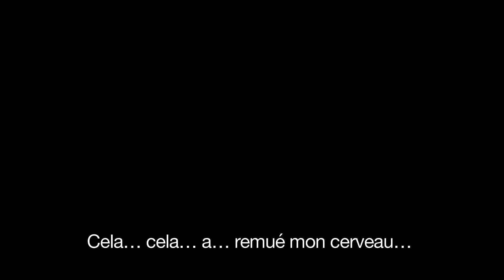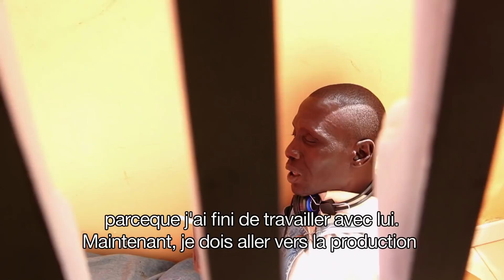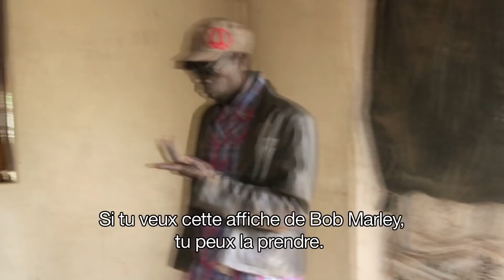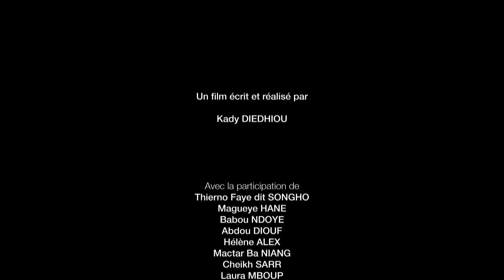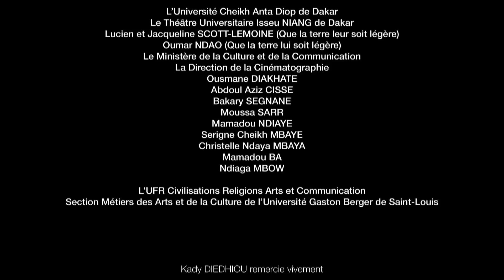Songho - Documentaire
C’est l’histoire de Songho Faye - 45 ans, sénégalais, moitié fou, moitié génie-, de son désir profond pour se réinsérer et de son combat pour sortir son premier album.
  Né dans la région de Diourbel au Sénégal, il part dans sa jeunesse en Gambie pour trouver du travail et démarrer une carrière musicale, mais tombe dans divers trafics et devient un grand consommateur de cannabis. Ce qui a déclenché chez lui une schizophrénie.
  Cela fait maintenant plus de vingt ans que Songho suit un traitement à l’Hôpital Psychiatrique de Thiaroye dans la banlieue de Dakar et y vit, dans une petite pièce aménagée derrière les bâtiments. C’est au milieu des potagers, dans ce cadre calme et isolé, qu’il écrit ses chansons philosophiques et rêve de gloire musicale.
  Une longue amitié nous lie et continue de se développer. Il a également à ses cotés, Magueye Hane un ethnomusicologue qui partage sa passion musicale et l’encadre sur ses créations.
  Songho compte sur ses maigres économies de jardinier pour enregistrer son album et convaincre les producteurs de son talent. Il doit dominer les séquelles souvent présentes de sa maladie pour affronter la dure réalité du showbiz dakarois. Seule condition pour matérialiser son vœu le plus cher : descendre en parachute dans un stade plein à craquer pour y animer un concert.

  Un film de Kady Diedhiou
  Vie des hauts production